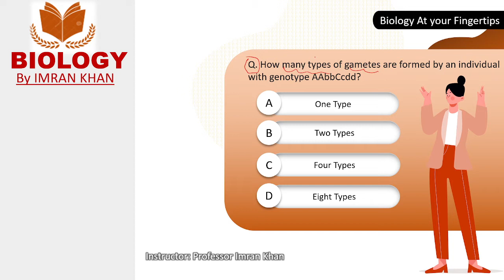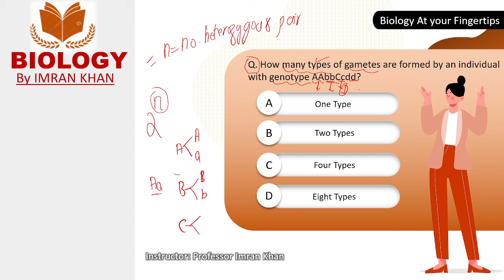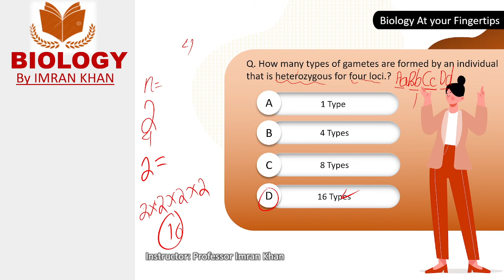How to find out The types of gametes?| Biology Tricks| NMDCAT| PPSC| NTS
In this Video You will learn the short cut formula to fin out the types of Gametes.